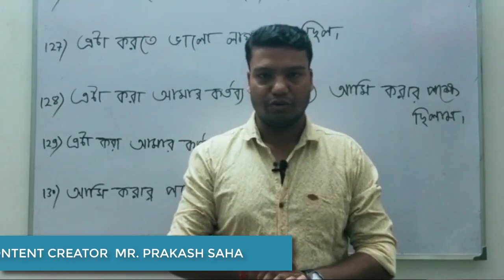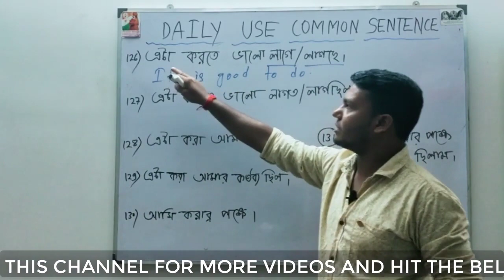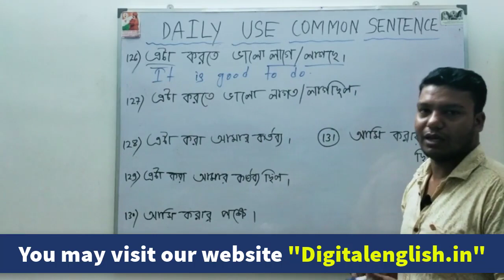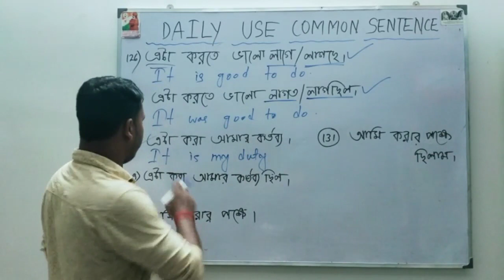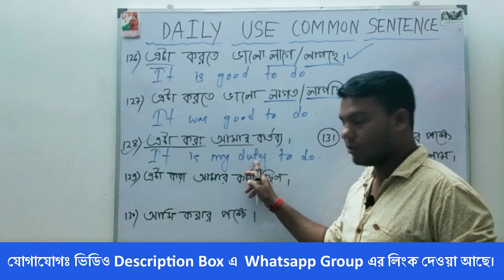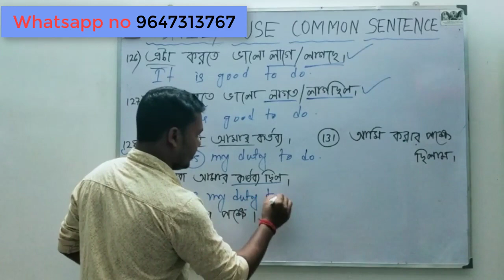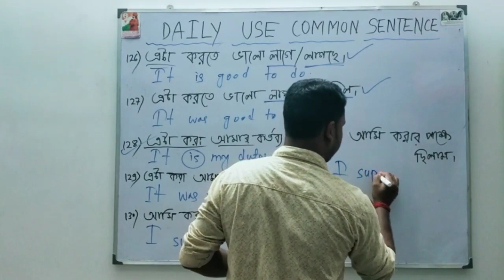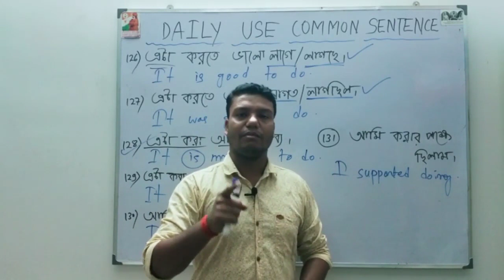Daily Use Common English Sentences B2E part 17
In this series video I have highlighted 6 english sentence's structure which are including in daily use 180 english sentences. At first follow the sentences structure then try to make sentences. I think if you watch this video, you will get a lot of benefit. The method will help you to write and speak  sentence in english. Please keep the points in your mind after watching this video.

...Thank's .
Prakash Saha